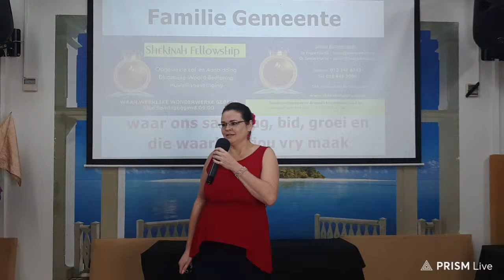21 JANUARIE 2024 SHEKINAH LIVE WORSHIP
21 JANUARIE 2024 SHEKINAH  LIVE WORSHIP